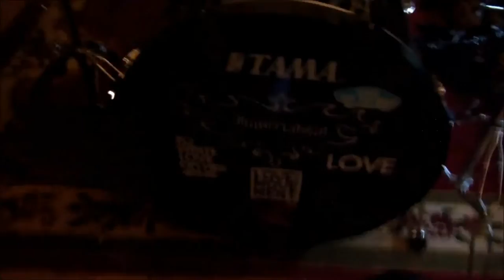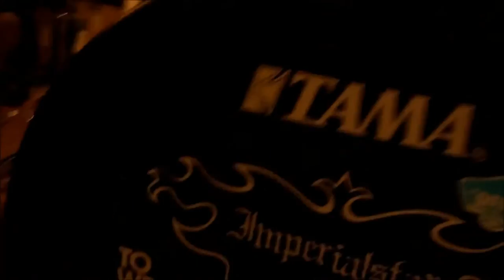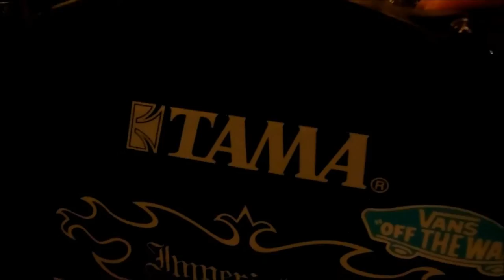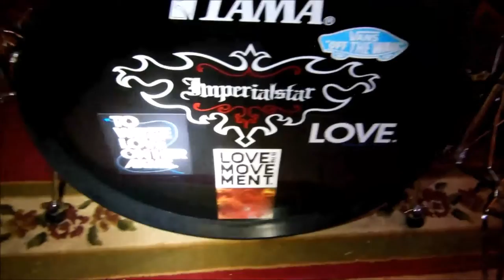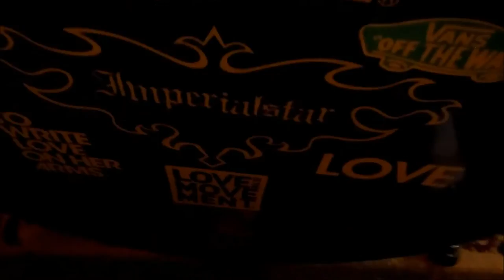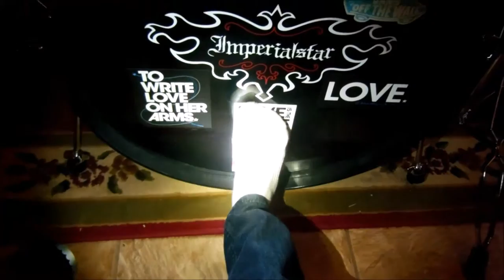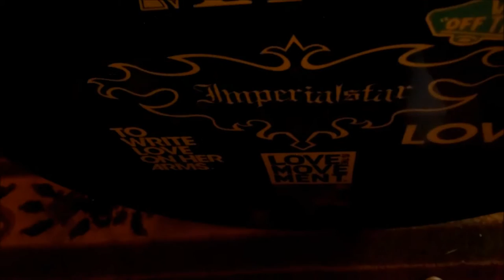How to Tune & Muffle your Bass Drum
Xbox Live Gamertag: JakeinWonderlan

Bio
I play on an Imperialstar TAMA kit with Paiste PST3 and China Cymbals. I started playing at age 16. Please support me! I am interested in collaborations! Love you, God Bless! Keep fighting! \m/